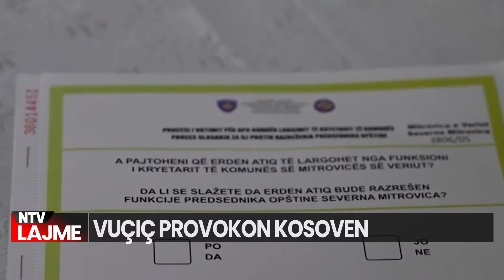“Jam djal nga Kosova”/ Pas fitores, Vuçiç dhe i biri i tij këndojnë këngë nacionaliste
provokuese nga festa e tij pas shpalljes së fitores së djeshme në zgjedhjet lokale. Aty shihet djali i tij Danilo, duke i kënduar këngë nacionaliste Kosovës.
Në videon e publikuar nga Vuçiq, shihet një grup gazmor i ulur në një tavolinë me ushqime të bollshme. Të mbledhurit këndojnë këngën “Jam djalë nga Kosova”.
“Djali im Danilo dhe vëllezërit e mi, Rroftë Serbia”, ka shkruar Vuçiq.

𝐀𝐮𝐭𝐨𝐫 : NTV